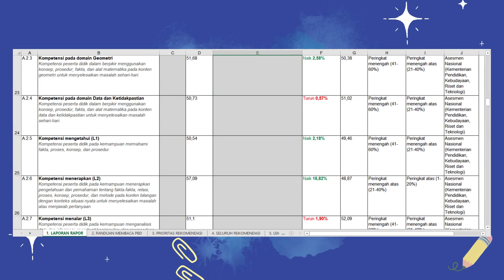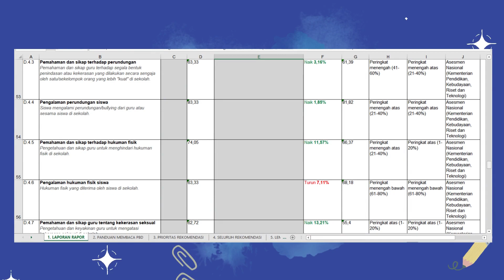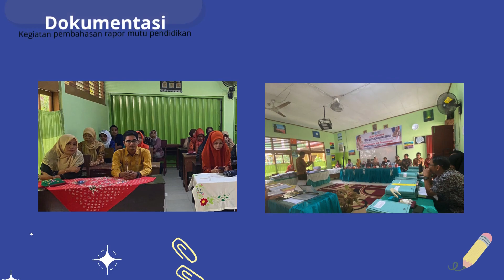Aksi Nyata Topik 11 : Rapor Pendidikan sebagai Sumber Perencanaan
Judul : Melakukan Refleksi Pribadi tentang Profil Pendidikan (Guru)

Tik Informatika
TIK INFORMATIKA